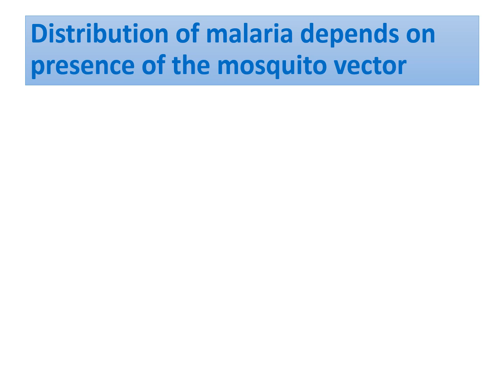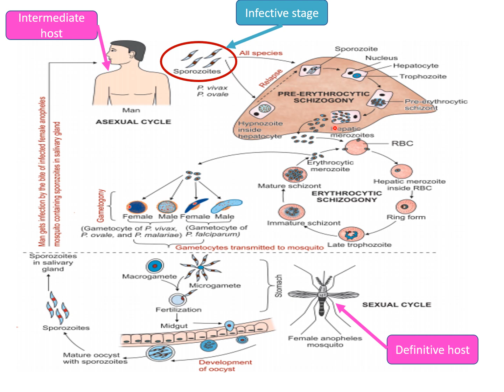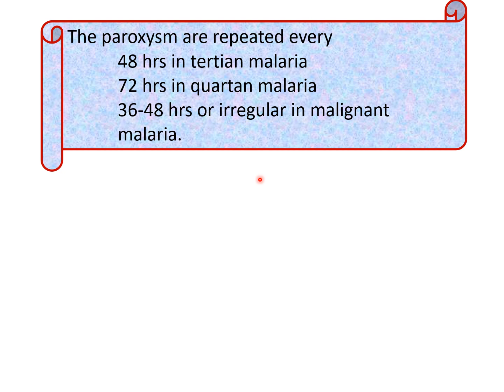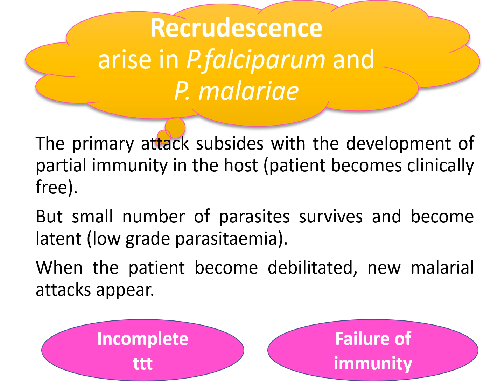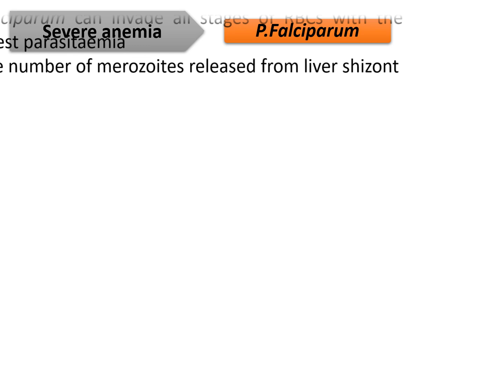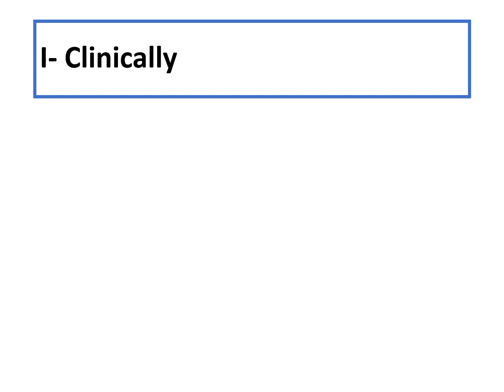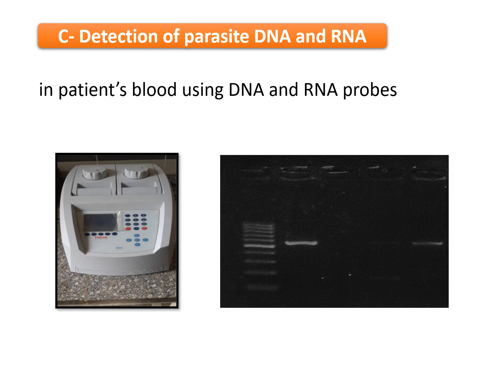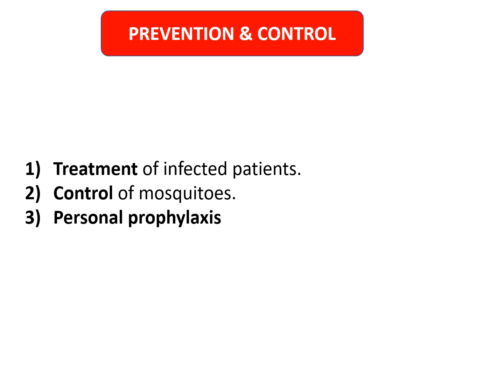MED LEVEL1 HIM Plasmodium Malaria